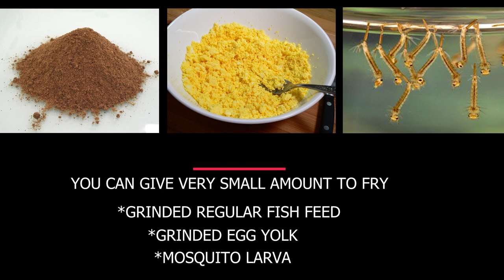Molly Fish Growth Day By Day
Molly fry growth is a fascinating subject for many aquarium enthusiasts, and your video documenting their growth from day 1 to day 60 is sure to be a valuable resource for those interested in raising molly fry.

In the early days of their life, the fry are tiny and delicate, barely visible to the naked eye. However, as the days progress, their growth becomes more apparent, and they begin to develop their distinctive shapes and colors.

Your video likely shows the molly fry's journey from their first few days, when they are still in their larval stage, through to their development into fully formed fish with their characteristic fins and tails.

As the fry grow, they will need a carefully balanced diet of high-quality food to support their development. Your video may showcase the different types of food you fed the fry and how they responded to each, as well as any environmental factors you monitored to ensure their health and well-being.

Overall, your video on molly fry growth from day 1 to day 60 is a fascinating and informative look at the development of these beautiful fish, and is sure to be of interest to anyone interested in breeding and raising them.
Molly Fish Growth From Day 1 TO Day 60
cá biến hình
canji kifi
day by day molly fish
molly ballon fish
molly fish
molly fish growth up
omvandling fisk
peixe de transformação
pertumbuhan ikan molly
pesce di trasformazione
pez de transformación
time lapse fish
time lapse molly fish
tranformation fish
transformaj fiŝoj
transformationsfisch
umbreytingarfiskur
ψάρια μετασχηματισμού
трансформация на риба
трансформация рыбы
أسماك التحويل
변형 물고기
変身魚
轉化魚
molly fish growth
molly fish fry growth
molly fish fry food
food for molly fish fry
molly fish fry